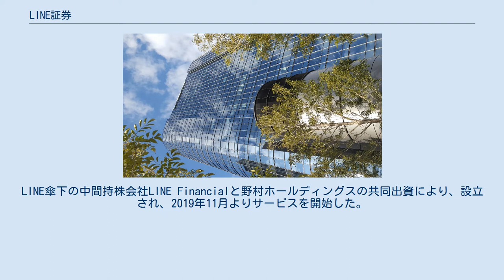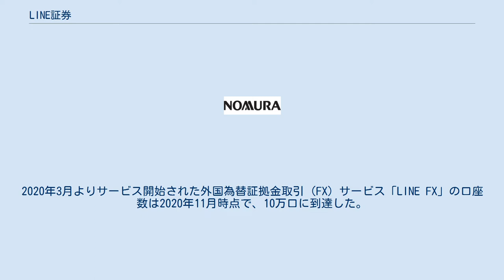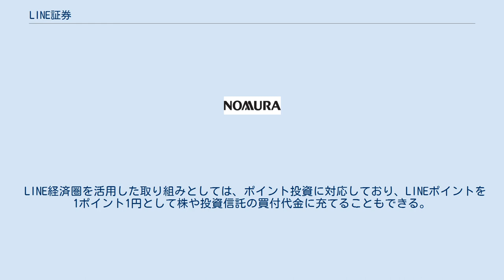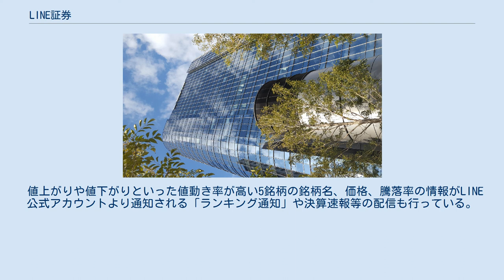LINE証券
ソフトバンクグループ 」 ソフトバンクグループジャパン 」 ソフトバンク 」 Aホールディングス 」 Zホールディングス 」 LINE株式会社 」 LINE　Financial 」 LINE証券 野村ホールディングス 」 LINE証券 LINE証券株式会社（ラインしょうけん）は、日本の証券会社。
LINE傘下の中間持株会社LINE Financialと野村ホールディングスの共同出資により、設立され、2019年11月よりサービスを開始した。
 20代-30代の若年層が口座開設者の過半数を占める。
 口座開設や取引に専用のアプリケーションのダウンロードは必要なく、スマートフォンの「LINE」内で銘柄選びから購入まで数タップの操作で完結する簡便性や、平日は21時まで取引ができ、1株単位の単元未満株の株式売買（いちかぶ）を行うことができる等、株初心者を意識した設計となっている。
 中上級の投資経験者も取込み、サービス開始から1年が経過した2020年9月時点で、口座数は30万口を突破した。
2020年3月よりサービス開始された外国為替証拠金取引（FX）サービス「LINE FX」の口座数は2020年11月時点で、10万口に到達した。
 相対取引による株の売買でサービスを開始し、2020年5月に、東京証券取引所上場銘柄の現物取引の取扱を開始した。
 2020年5月21日には、信用取引の取扱を開始。
売買代金は無料としている。
 同年6月17日には、毎月最低1000円からの少額積み立てができ、QR・バーコード決済サービス「LINE Pay」残高からの引き落としにも対応した、投資信託のつみたてサービスを開始。
 2021年には、iDeCoへの対応も予定しているなど、順次サービスを拡大させ、「フルラインナップ」化している。
 特徴的な取り組みとして、口座開設時にクイズが出題され、3問中2問正解すれば、対象銘柄3株分の購入代金がもらえる「初株チャンスキャンペーン」を展開。
 また、個人に人気の銘柄が夕方の一定時間、その日の終値よりも安い価格で購入することができる、ゲリラ企画「株のタイムセール」も行われている。
開催直前にLINE証券のTwitterアカウントやLINEアカントで告知される。
 LINE経済圏を活用した取り組みとしては、ポイント投資に対応しており、LINEポイントを1ポイント1円として株や投資信託の買付代金に充てることもできる。
 値上がりや値下がりといった値動き率が高い5銘柄の銘柄名、価格、騰落率の情報がLINE公式アカウントより通知される「ランキング通知」や決算速報等の配信も行っている。